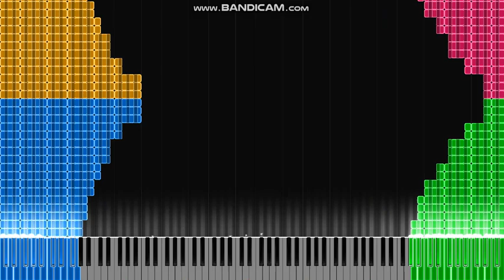Curvy art (#1) midi